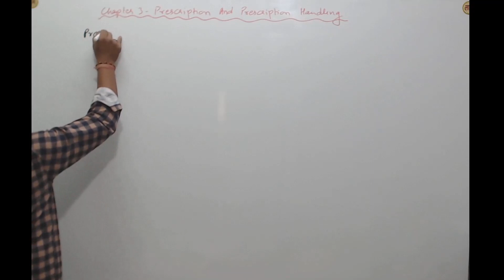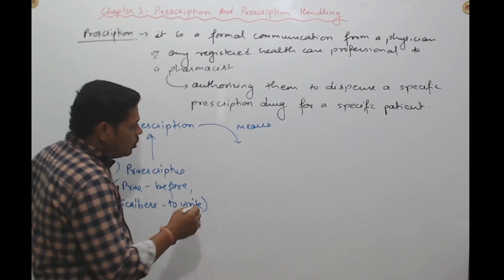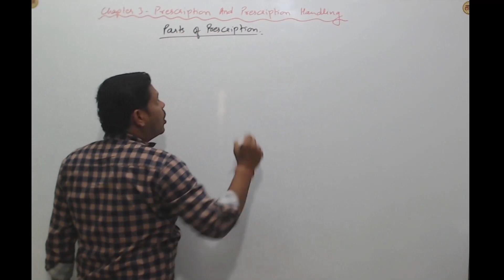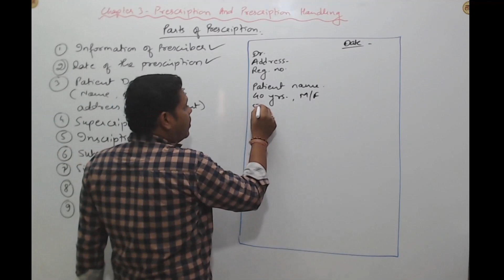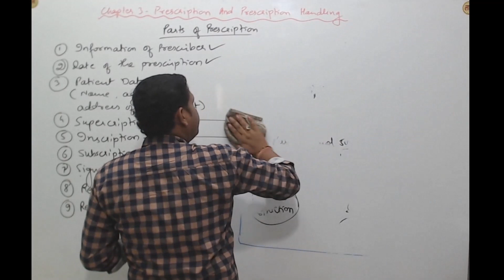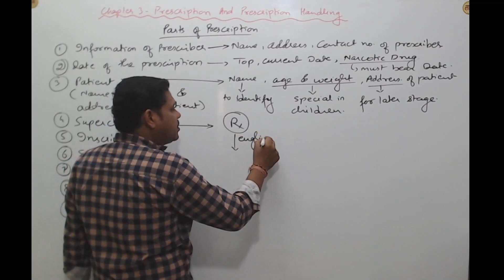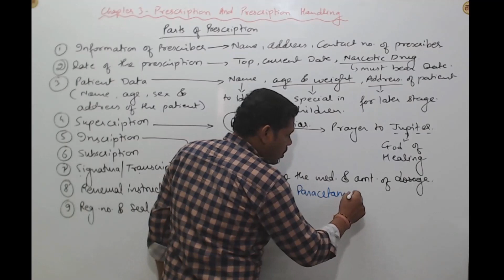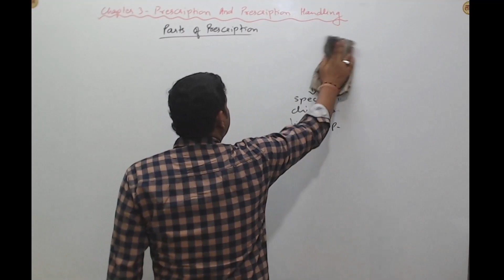Prescription and Its Parts | Community Pharmacy Management | D Pharmacy 2nd Year | Bhushan Sir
Hi Students,
You are watching Bhushan Science YouTube channel.

B.Sc. Nursing, 2nd year, MSN-I Master Class (90 Days LIVE Course)